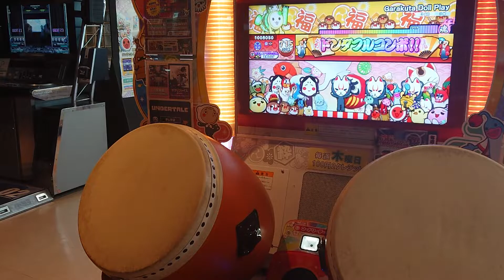太鼓の達人ニジイロver.「Garakuta Doll Play(裏)」【でたらめ全良/手元】